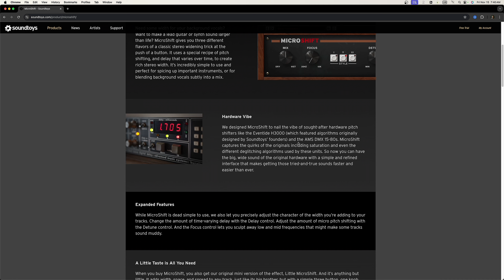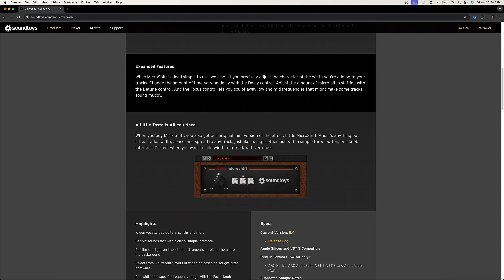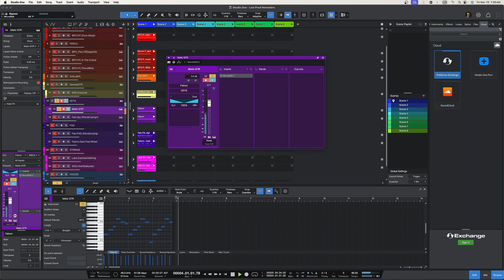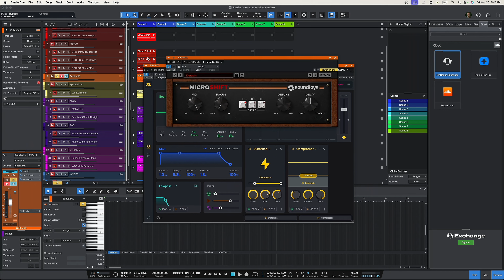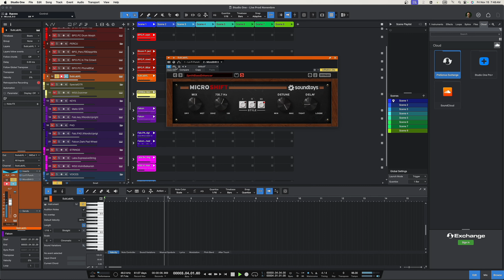Un outil SIMPLE et EFFICACE pour le mixage - VOD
En utilisant les liens ci-dessous, vous soutenez directement la chaîne me permettant de continuer à créer du nouveau contenu car nous recevons une commission sur vos achats sans aucun coût supplémentaire pour vous   :
🎛️ - Une boutique en ligne de choix pour vos plugins :